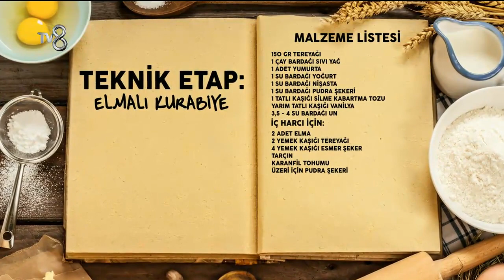Ver Fırına - Teknik Etap Sonucunda Bugünün Eleme Adayı Belli Oluyor (10.06.2015)